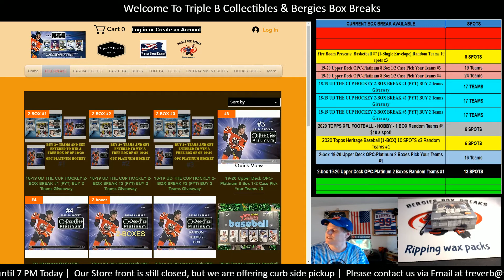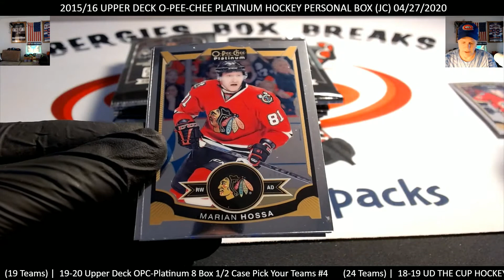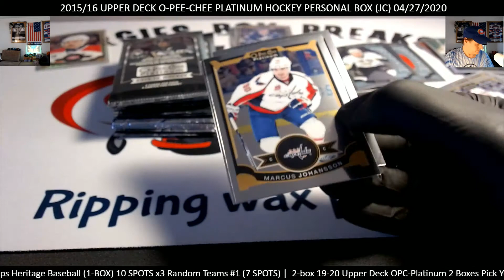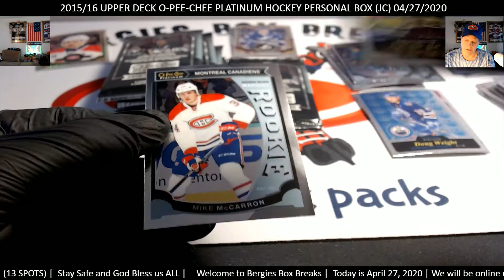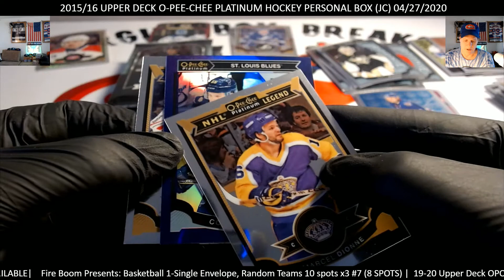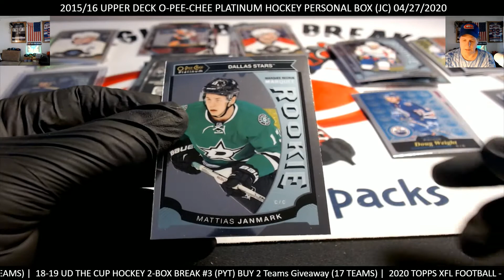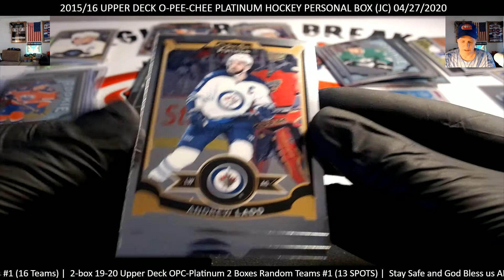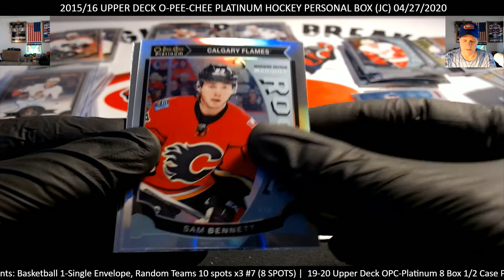201516 UPPER DECK O-PEE-CHEE PLATINUM HOCKEY PERSONAL BOX (JC) 04_27_2020